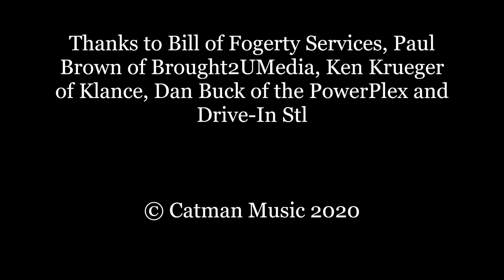Riding the Storm Out Chrome and Steel feat Steve Scorfina June 6, 2020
High Octane Power Trio Chrome and Steel featuring Steve Scorfina
Original Lead Guitarist of the Anti-establishment REO Speedwagon band of 1970
performs Ride In the Storm Out dedicated to my friend & songwriter Gary Richrath
at Drive-In St. Louis/ Voted Forbes top 10 Drive Ins

In uncertain times of Covid Lockdown, Chrome and Steel players Scorfina/Hulub/Safron delivers their High Octane Power Trio when St. Louis opened to social distancing live music concert drive in style.